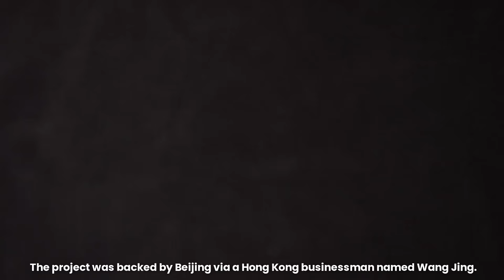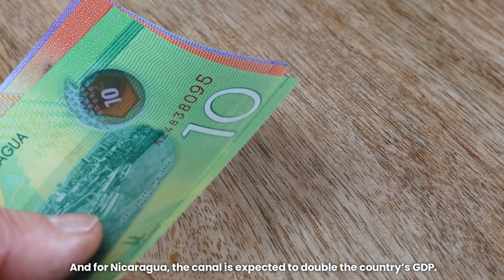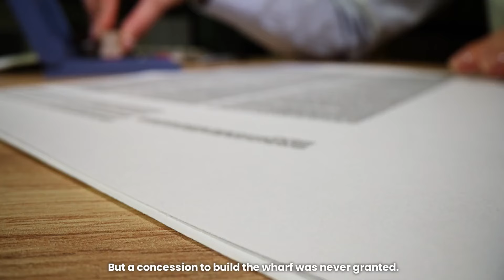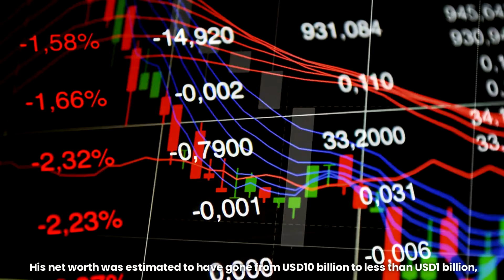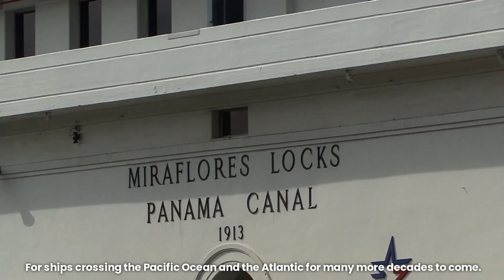Why China Failed to Build a Canal Through Central America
To lessen its reliance on the Panama Canal, China once tried to build a canal through Central America. But the project failed due to a number of factors. China has since learned its lessons from the failure and looks set to try again. Why is China so keen to build the Nicaragua Grand Canal?